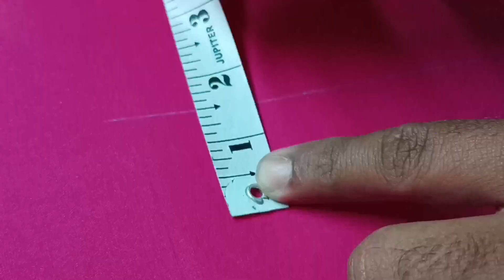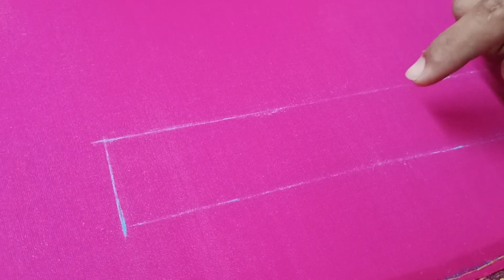maggam workలో Bangles తయారు చేయడం ఎలా! పూర్తి వివరాలతో!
ఎటువంటి డౌట్ ఉన్నా ఈ నెంబర్ కి కాల్ చేయండి 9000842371...+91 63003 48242. WhatsApp SMS ఈ నెంబర్ కి సూదులు గురించి ఎటువంటి కంప్లైంట్ ఉందా ఈ నెంబర్ కి:-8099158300.